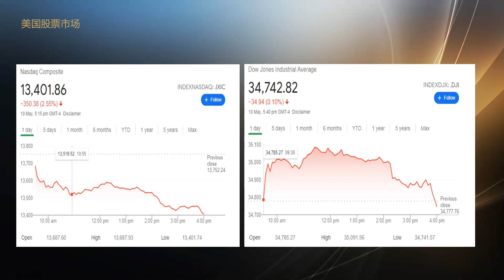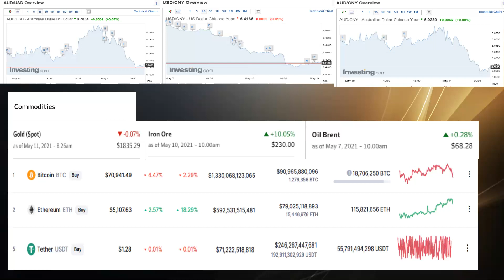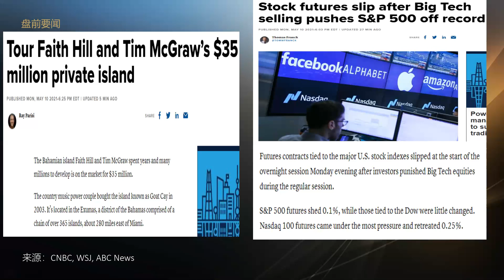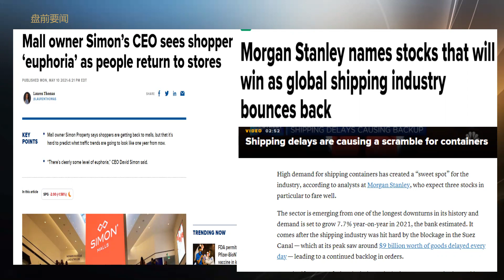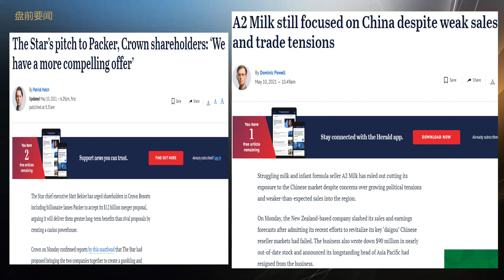蜜蜂财富盘前要闻 11/05/2021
Bee Wealth Management Pre-market Review 11/5/2021